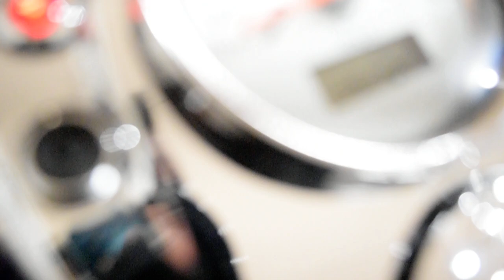2002 Honda Shadow 750 | Used motorcycle for sale at Monster Powersports, Wauconda, IL